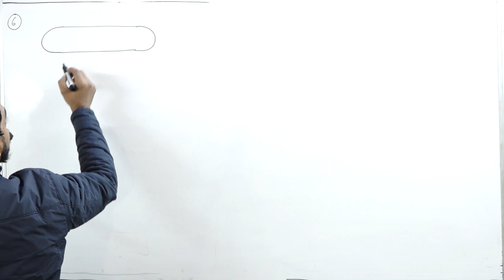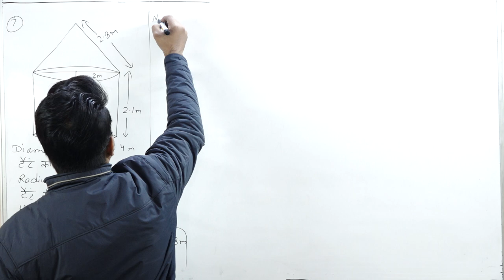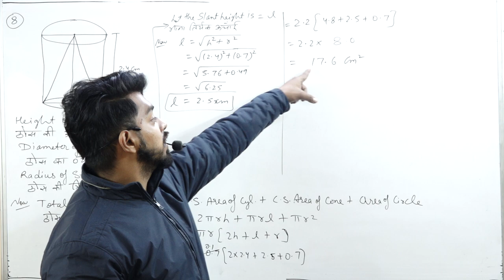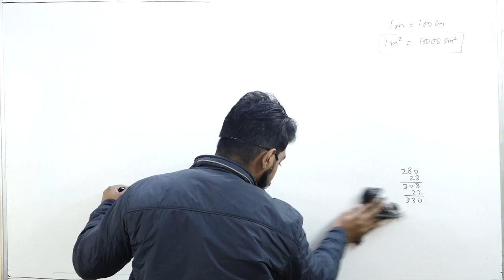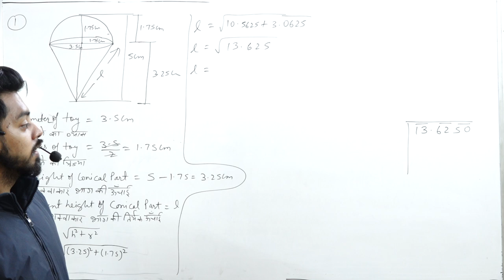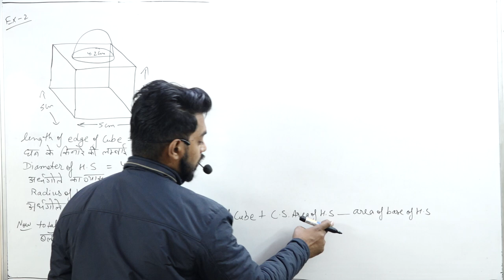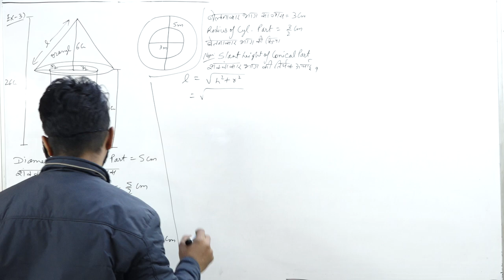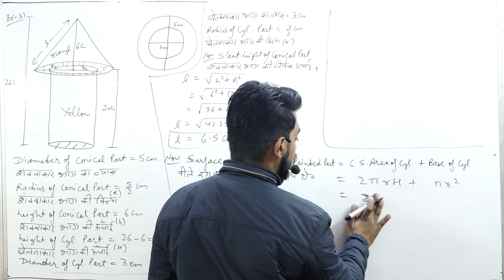Surface Area and Volume || Part 2,3